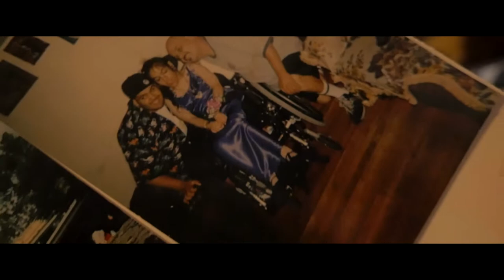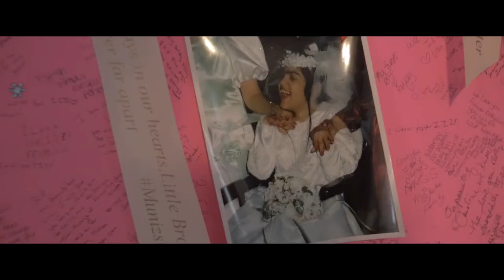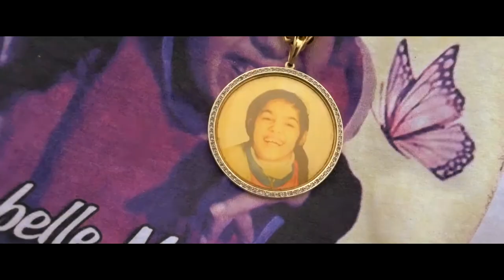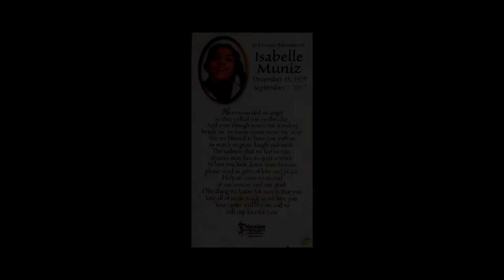[Filmed By ChyBeatz] Young Gij x Goldo Da' God x Juanki Santana